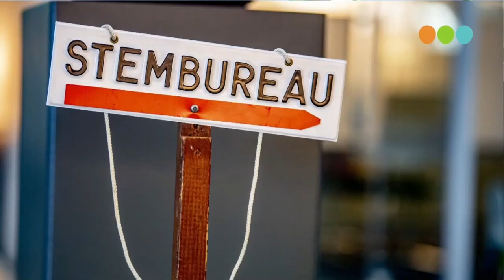15 03 2021 Ook Suriname volgt de Nederlandse verkiezingen op de voet